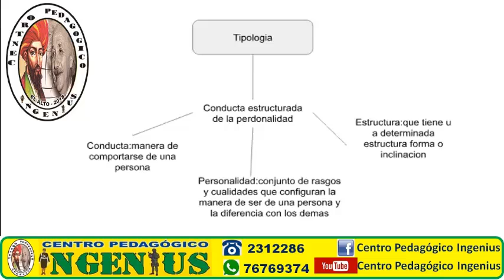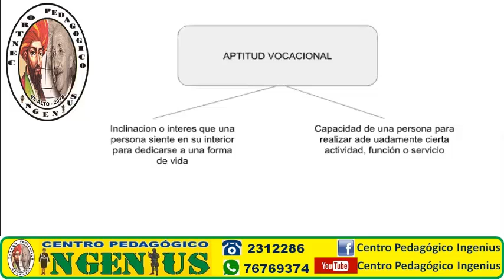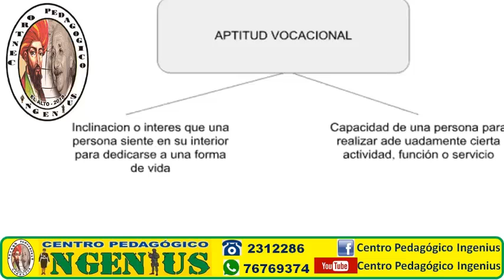PSICOMÉTRICO PARTE 1 (INTRODUCCIÓN) PARA POSTULANTES A MILITARES Y POLICIALES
💯PREPARACIÓN RELÁMPAGO A NIVEL NACIONAL PARA POSTULANTES AL: Colmil, Emse, Colmilav, Esnamil, Anapol, Fatescipol y otros.💯

"INGENIUS HOGAR DE FUTUROS CADETES", Te Apoya en tu preparación
💪🏼BENEFICIOS DEL CURSO ACELERADO:
🔶 Resolución de exámenes pasados
🔶 Material audiovisual
🔶 Certificados de Aprobación por Materia
🔶 Plataforma Virtual disponible las 24 horas del día
💪🏼MATERIAS:
📖-Matemática
📖-Física
📖-Química
📖-Lenguaje
📖-Historia

🕖 INICIO: CLASES VIRTUALES:
🔶19 de Octubre Noche (de 19:00 a 22:00)

🕖 INICIO: CLASES PRESENCIALES:
🔶10 de Octubre Mañana
🔶11 de Octubre Tarde
📖-Conocimientos Generales
📖-Preparación Física
📖-Natación